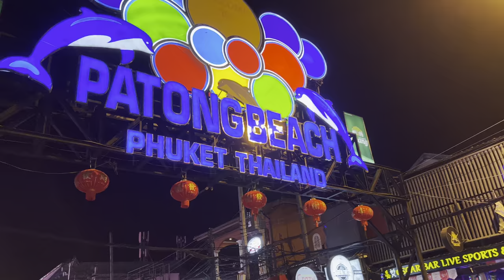Walking on the Bangla Road,famous night life street in Phuket,Thailand